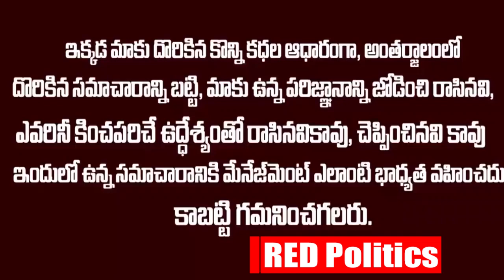ఎన్టీఆర్ ఘాట్ వద్ద లక్ష్మి పార్వతి ఏం చేసిందో చుడండి | Lakshmi Parvathi Visualas At NTR Ghat | RP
Watch:ఎన్టీఆర్ ఘాట్ వద్ద లక్ష్మి పార్వతి ఏం చేసిందో చుడండి | Lakshmi Parvathi Visualas At NTR Ghat | RP

Watch :